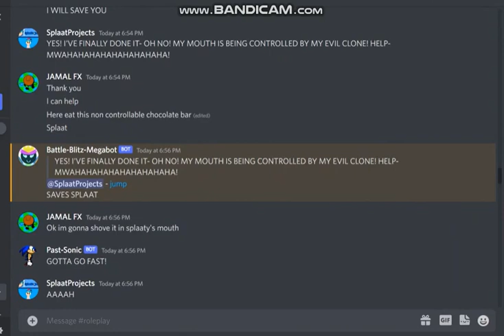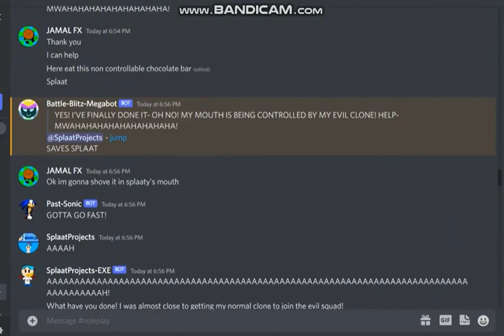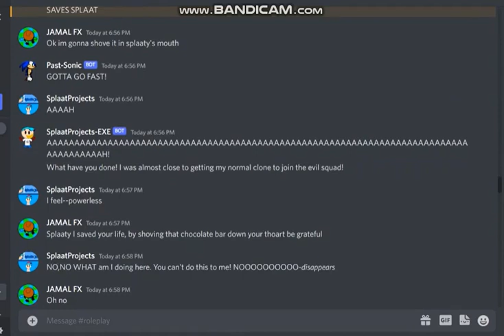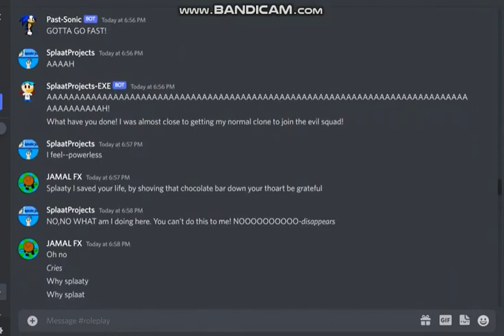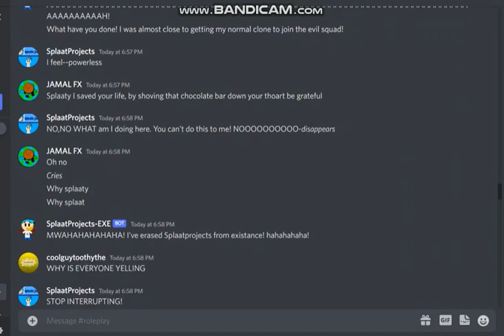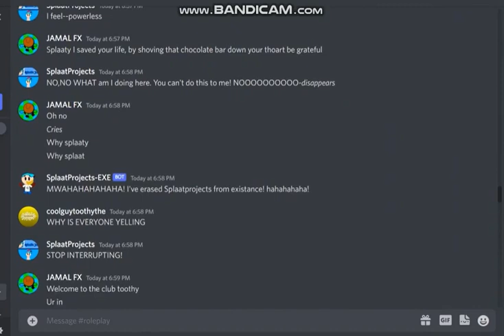A short Autotune bot discord test